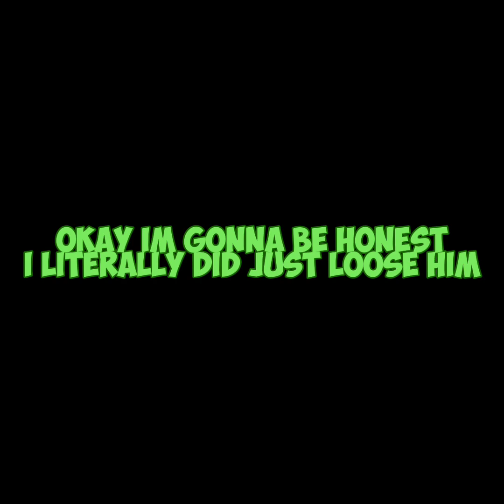He Thought I Was Player Tracking Him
Im finally back from a long break lol, ***i wasnt actually player tracking*** it was just trolling. hope you enjoyed and subscibed :)

lol gorilla tag out of map reeeelll glitch frfr funny gorilla tag glitch moment clipsevr is funny hahehehehehahahshehwhe gorilla tag why tf u reading this lmao idk wherever yayayayayieieieieie I’m going insane yayayayayayayayay!

Jmancurly

Elliot :)

ily lookah